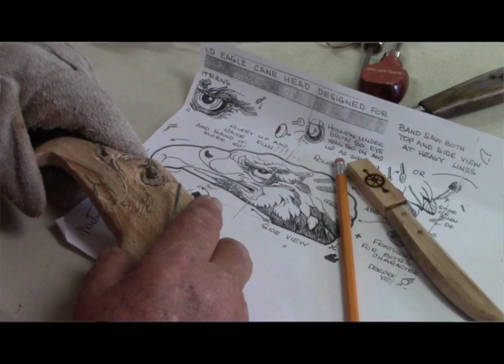Mountain Man: The Art of Making Custom Walking Canes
The objective of Mountain Man is to show the artwork that goes into creating and designing walking canes using the ancient art form of wood carving. The film gives a brief overview of the art by following a walking cane designer through his creation and development process.